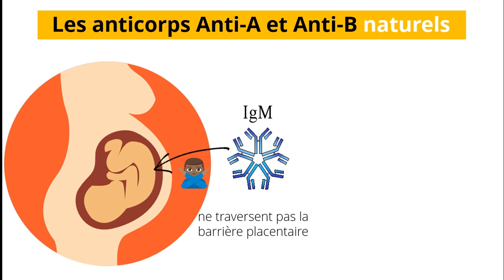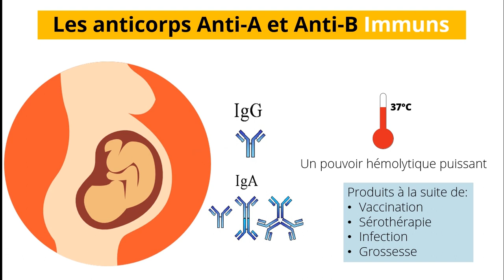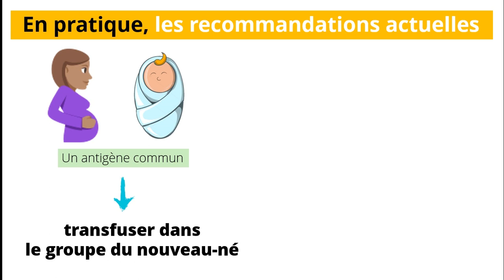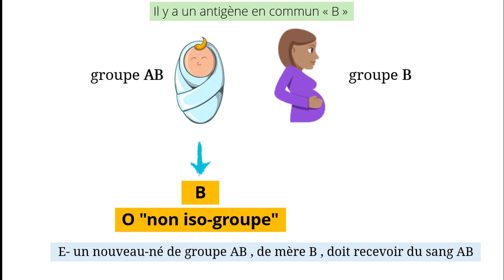[16] TRANSFUSION CHEZ LE NOUVEAU NE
En moins de 5 minutes, vous pouvez apprendre pleins de détails intéressants concernant la transfusion chez le nouveau né et ceci va vous aider dans vos études ainsi que dans votre carrière.